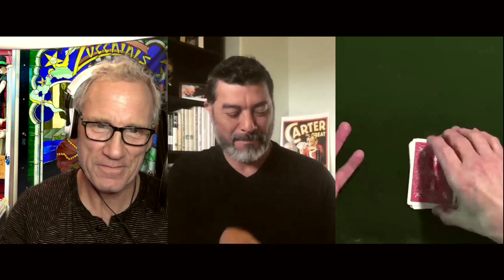Magician Michael Breggar on BasicsOfMagic.com magic show!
Visit BasicsOfMagic.com for more magic videos

Award-winning columnist Michael Breggar is back with his signature quirky, yet amazing and professional almost-self-working effects. This time, it’s all cards.  As always, it's not just the tricks you learn, but the subtleties, tips and nuances to make your magic easy, astonishing and engaging!

Jon Racherbaumer  Michael provides recognizable forms for the simplicity and cleverness of the methods to secretly nourish the engaging and amusing themes he has chosen to anecdotally share—not as tricks per se but as congenial curiosities...which is a difference that truly makes a difference!

Liam Montier  Michael Breggar's continuing contribution to magic is a revelation - commercial plots, devious methods and, most valuable, quirky and engaging presentations!  Dancing With the Cards is a must read for card lovers everywhere!

Order $100 or more worth of magic and get a FREE LIVE Mentoring session with Magician Will Roberts, via Skype, Zoom, FaceTime. The live session with coach you on the tricks you bought, presentation, scripting, and MORE! PLUS, access to an on line video tutorial on "HOW TO" do the trick(s) you bought. and a FREE digital magic book (a collection of original magic tricks from the 1800's-1900's ) Value: PRICELESS!
 let us get you started in the craft of magic!

BasicsOfMagic.com

Magic Tricks